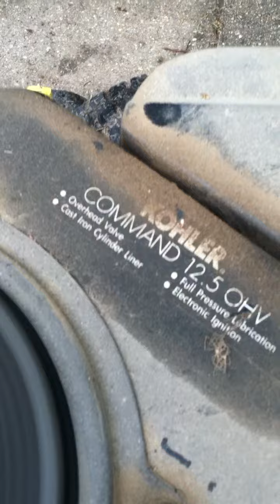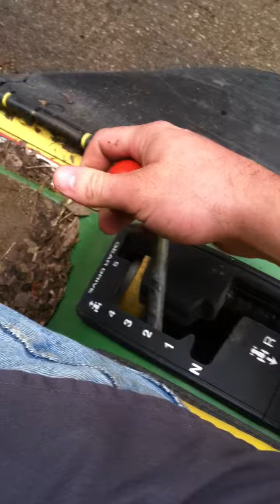John Deere STX38 running and driving